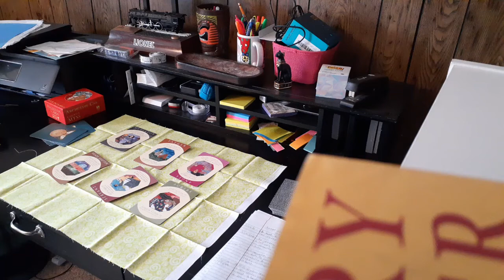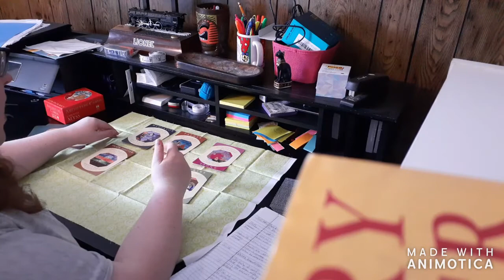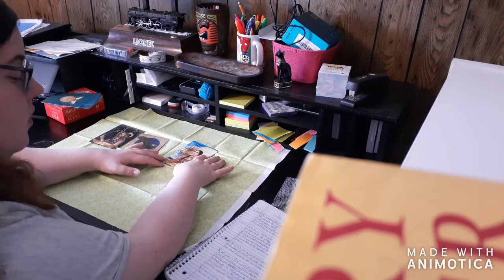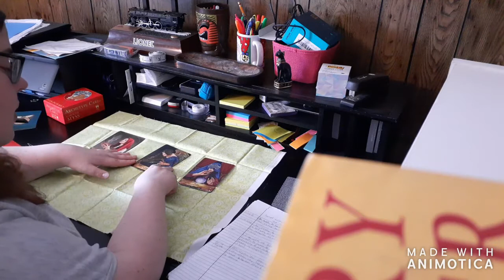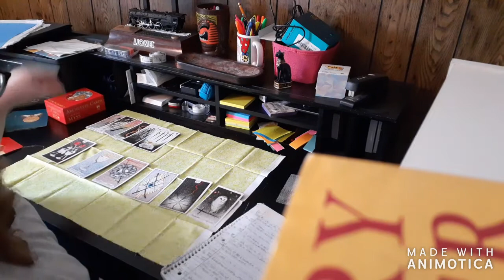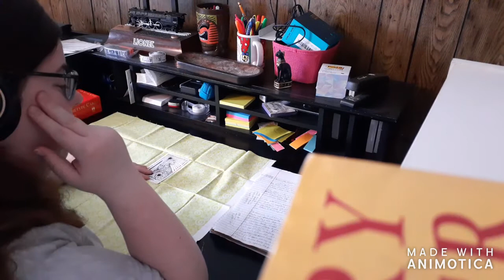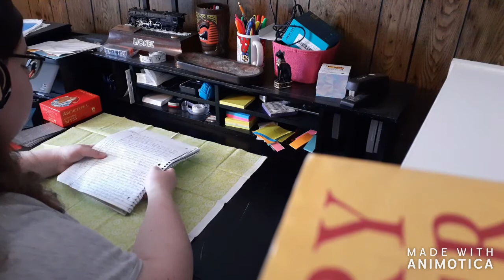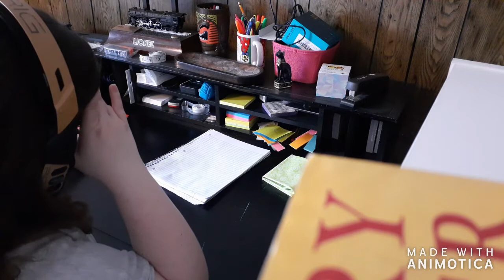Kihyun Reading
So sorry guys I have no idea what happened to the video. It was fine when editing. Well here is another upload of the video. Kihyun was super helpful in regards to the whole situation with Monsta X.

I do offer personally tarot and medium readings. They are about thirty minutes right now. My reading prices have gone up starting today. It will be 35 for tarot and 40 for a medium reading. These videos will be anywhere from 30 to 60 minutes depending on how long it takes me.